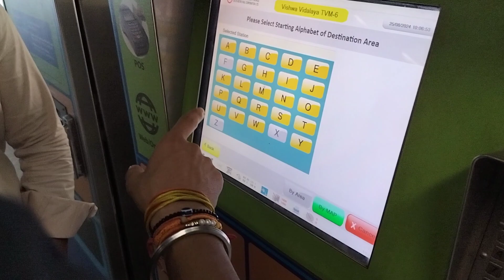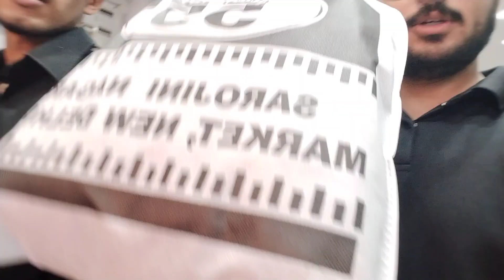Aaj shopping krne gaye